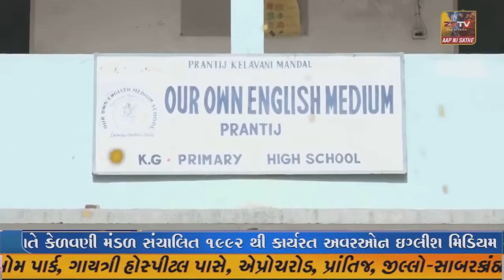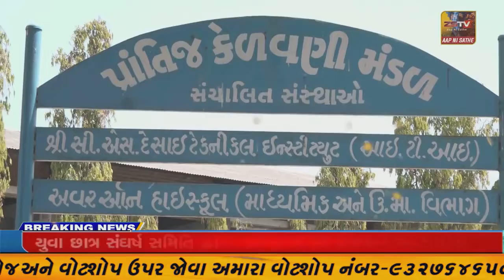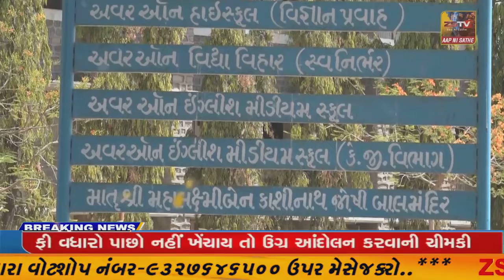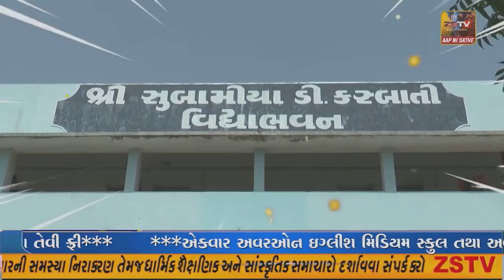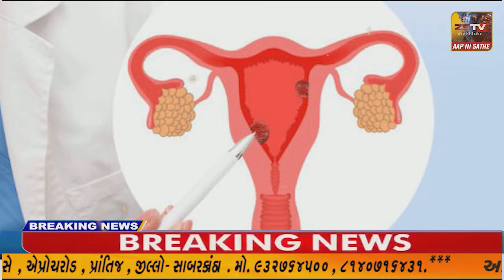પ્રાંતિજ સિવિલ હોસ્પિટલ ખાતે ફ્રી નિદાન કેમ્પ યોજાયો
પ્રાંતિજ સિવિલ હોસ્પિટલ ખાતે ફ્રી નિદાન કેમ્પ યોજાયો//ZSTVNEWS//